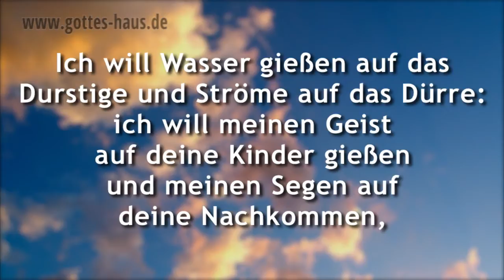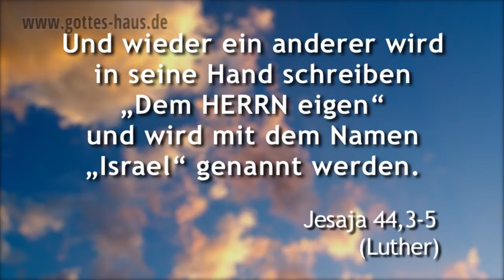Zuspruch für deine Kinder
Hast du Kinder? Dann habe ich ein besonderes Wort des Herrn heute für dich, einen Zuspruch aus dem Wort Gottes, den du für dich in Anspruch nehmen kannst. Gerade dann, wenn die Dinge derzeit nicht so gut aussehen oder die Situation festgefahren scheint. Eine ganz kurze Begegnung mit Jesus kann urplötzlich alles ändern.

Wir bekommen immer wieder Gebetsanliegen von Eltern, die in großer Bedrängnis und Not sind, weil ihre Kinder nicht mit dem Herrn gehen. Wenn dies auch dich betrifft, nimm Jesaja 44,3-5 als Zusage Gottes für dich persönlich an. Sei gewiss: die Story ist noch nicht zu Ende. Der Herrwill und wird an den Herzen deiner Kinder wirken!

Denn ich will Wasser gießen auf das Durstige und Ströme auf das Dürre: ich will meinen Geist auf deine Kinder gießen und meinen Segen auf deine Nachkommen, dass sie wachsen sollen wie Gras zwischen Wassern, wie die Weiden an den Wasserbächen.
Dieser wird sagen „Ich bin des HERRN", und jener wird genannt werden mit dem Namen „Jakob". Und wieder ein anderer wird in seine Hand schreiben „Dem HERRN eigen" und wird mit dem Namen „Israel" genannt werden.
Jesaja 44,3-5 (Luther)

Und danach wird es geschehen, dass ich meinen Geist ausgießen werde über alles Fleisch. Und eure Söhne und eure Töchter werden weissagen, eure Greise werden Träume haben, eure jungen Männer werden Visionen sehen.
Joel 3,1